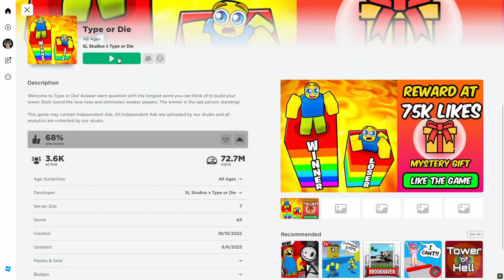Roblox Type Or Die Longest Answers - English Only - Play with GMs (06-10-2023 update)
Q&A compilation update for Roblox Type or Die Hard Mode English Only Part 1.

00:02 Name a dog breed.
00:08 Name something you do at school.
00:13 Name a place you can swim.
00:22 Name a month with thirty one days.
00:25 Name a type of fish.
00:28 Name a social media app.
00:32 Name an object you fill with air.
00:37 Name a type of currency.
00:41 Name something kids line up for at school.
00:43 Name one of the worlds oceans.
01:00 Name something in a cave.
01:03 Name something you would do in the snow.
01:06 Name a job where you wear gloves.
01:09 Name a color of the rainbow.
01:12 Name an animal that has a horn.
01:17 Name a human organ.
01:20 Name something you would find in a living room.
01:32 Name a state of matter.
01:36 Name something you would bring to the beach.
01:39 Name something you do in your sleep.
01:44 Name a sports energy drink.
01:48 Name something you would find in a backpack.
01:52 Name a famous war.
01:56 Name something you find on a pizza.
02:00 Name a way to exercise.
02:04 Name a vegetable.
02:07 Name something you sit on.
02:10 Name a famous invention.